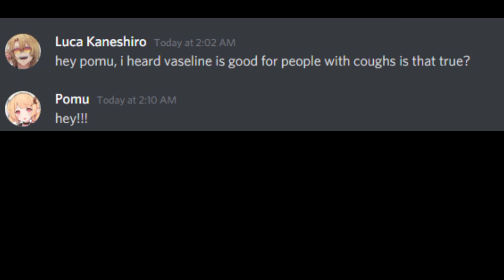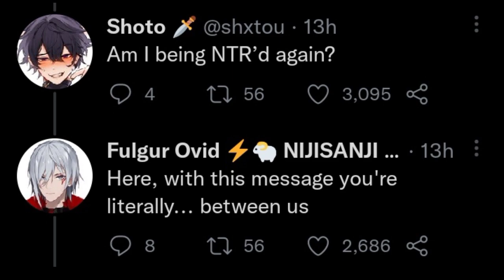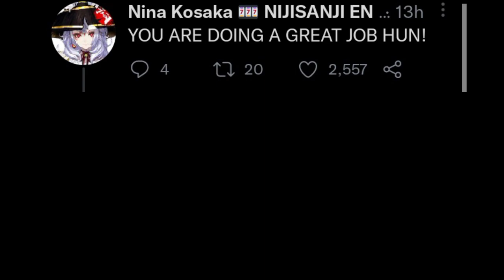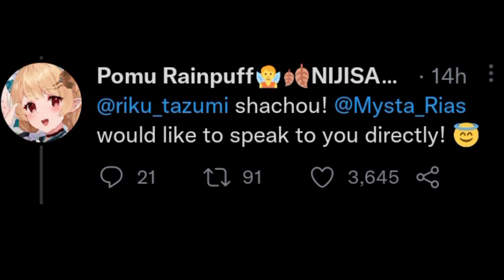Nijisanji x Twitter: If You're Hard, You're Hard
Source:
~ Music: Glenn Millier - Doin The Jive (The Swing Bot Remix)